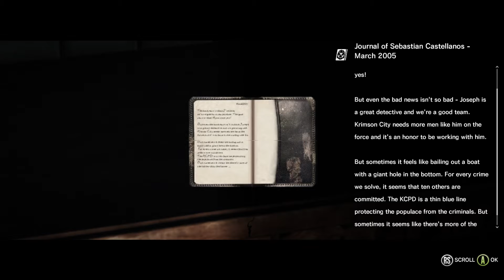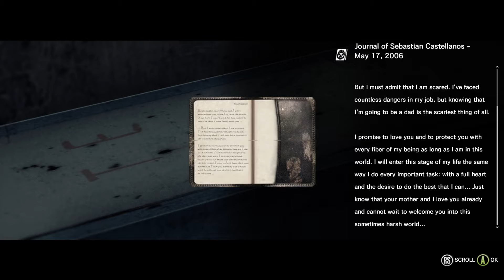Evil Within chapters 5-6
In 2077, what makes someone a criminal?